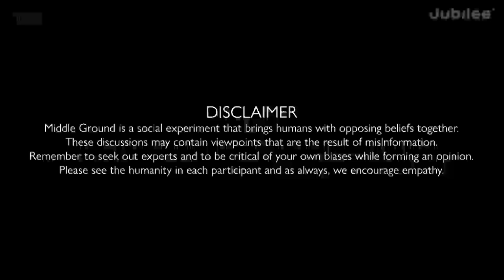Have You Questioned Your Sexuality? Lesbians vs Straight Women | Middle Ground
00:00 Intro
00:50 It's normal for straight women to feel some attraction toward women
03:04 "Girly Girl" and "Tomboy" are problematic terms
7:02 I have been confused by my sexual orientation
12:55 I believe traditional gender roles are important
16:07 The world would be a better place without men